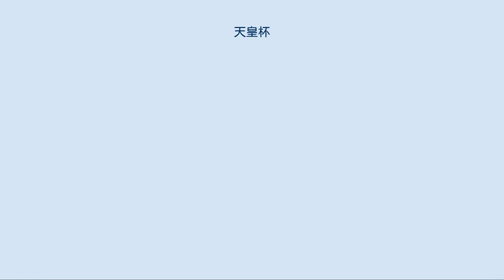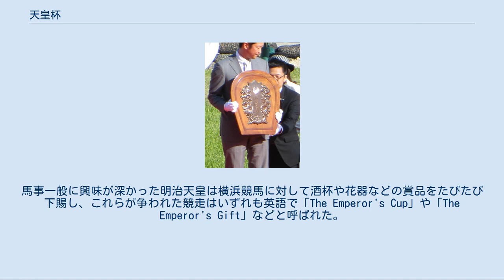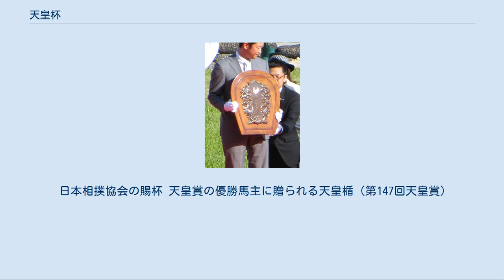天皇杯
日本サッカー協会の天皇杯 天皇杯（てんのうはい）は、日本において様々な競技などで優勝した者に対して授与される賜杯（トロフィー）のこと。
また、その賜杯が授与される大会名。
 第60回国民体育大会総合閉会式で天皇杯を受け取る岡山県 本来は天皇賜杯（天皇から賜った記念杯）という名称が正しいが、大相撲や軟式野球などを除き天皇杯（盃）と呼ぶのが一般的である。
菊花紋章が配された銀製のトロフィーである。
 宮内庁から競技大会を運営する団体に対して下賜されており、天皇杯は宮内庁に認められた証となるため、その競技に権威を与えている。
下賜は原則として1競技につき1つで、国内を統括する団体に与えられており各競技の日本選手権大会で優勝した選手（チーム）に授与される場合が多い。
例外として、硬式野球は1926年（大正15年）に皇太子摂政宮裕仁親王（後の昭和天皇）によって東京六大学野球連盟へ摂政杯が下賜されていた経緯もあり、同連盟に天皇杯が下賜されていて同リーグの優勝チームに与えられている。
バレーボールやサッカーのように賜杯を授与する大会が変わるケースもある。
 ここでいう競技とはスポーツ競技のみではなく、農林技術などの競技も含まれる。
天皇杯の下賜が行われていた頃は原則としてアマチュア競技のみが対象となっていたが、現在ではプロ・アマは関係無くなっている。
 男女別に行われる競技では、男子に天皇杯が下賜されている場合、女子に対して皇后杯が下賜されるケースも存在する。
しかし、必ずしも男女ともに下賜されるわけではなく、競技によっては男子のみの下賜となっている。
また、レスリングのように男女通じて選ばれた競技者に対して天皇杯が下賜されるケースも存在する。
 近代スポーツ史において天皇杯の下賜を受けた最初の事例は競馬にあり、1880年（明治13年）6月9日に横浜の居留外国人で組織された日本レースクラブが主催し、明治天皇から銀製の花瓶が下賜された「Mikado's Vase」競走を嚆矢とする。
馬事一般に興味が深かった明治天皇は横浜競馬に対して酒杯や花器などの賞品をたびたび下賜し、これらが争われた競走はいずれも英語で「The Emperor's Cup」や「The Emperor's Gift」などと呼ばれた。
競馬の天皇賞はこれらの競走の流れを受け継いだもので、直接的な起源は1905年（明治38年）に日本レースクラブが菊花御紋付銀製花盛器の下賜を受けて横浜競馬場で開催した「エンペラーズカップ（のちの帝室御賞典）」である。
 「天皇賞#歴史」も参照 太平洋戦争後すぐの頃までは、直接トロフィーや楯を下賜されるケースのほか、下賜金を元に作成されたトロフィーも同様に呼ばれていたが、現在はトロフィーや楯を下賜されたもののみを天皇杯と呼ぶことになっている。
 日本相撲協会の賜杯 天皇賞の優勝馬主に贈られる天皇楯（第147回天皇賞）